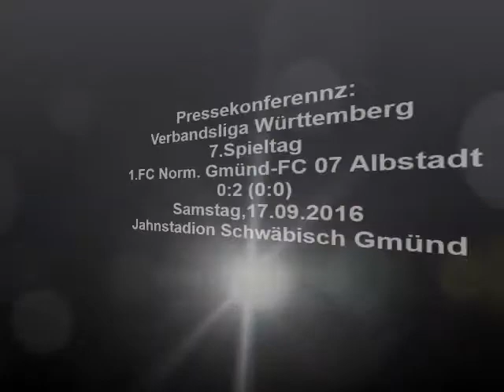Pressekonferenz 1.FC Normannia Gmünd - FC 07 Albstadt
Verbandsliga Württemberg 2016/2017, 7. Spieltag
18. September 2016
1. FC Normannia Gmünd - FC 07 Albstadt 0:2(0:0)